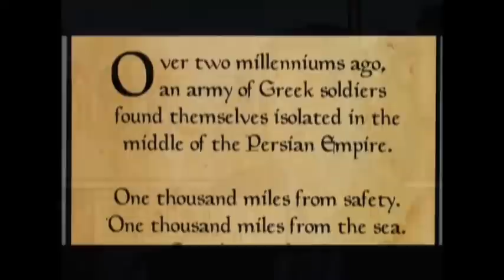The Warriors - Documentary Part 4/4 The Phenomenon.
The Warriors (film)

The Warriors is a 1979 American action thriller film directed by Walter Hill and based on Sol Yurick's 1965 novel of the same name. This novel was, in turn, based on Xenophon's Anabasis. The story centres on a New York City gang who must return to their home turf after they are framed for the murder of a respected gang leader. It was released in the United States on February 9, 1979.

After reports of vandalism and violence, Paramount temporarily halted their advertising campaign and released theatre owners from their obligation to show the film. Despite its initially negative reception, The Warriors has since become a cult film, and it has spawned multiple spinoffs, including video games and a comic book series.